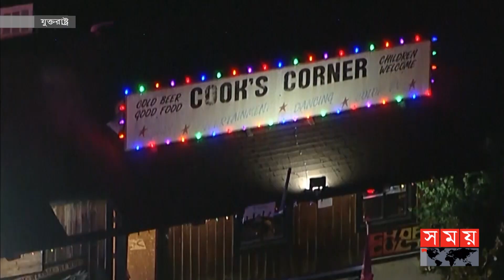আবারও বন্দুক হামলা | United States | BAR | Somoy TV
Somoy TV: t.ly/Se1z
Somoy TV Bulletin: t.ly/iqIq
Somoy Entertainment: t.ly/3dWC
Somoy Sports: t.ly/iASp
SOMOY TV ISLAMIC: t.ly/zU6a

Somoynews.tv: t.ly/Y7ab
খেলার সময়: t.ly/xJ5H
সময়ের গল্প: t.ly/EW3M
এ সময়ের বাণিজ্য : t.ly/m3ir

Groups:
Somoy TV (Official)✅: t.ly/ajiO
Somoy Entertainment✅: t.ly/8CLh
Somoy Business✅: t.ly/4xaJ